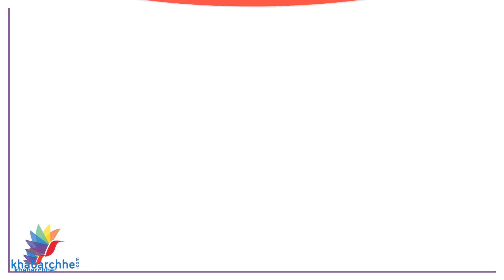Watch Tiger Zinda Hai gets how many wings out of 5?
2017 ની મોસ્ટ અવેટેડ ફિલ્મ ટાઈગર ઝીંદા હૈ બોક્સ ઓફિસ પર રીલિઝ થઈ ગઈ છે એન્ડ સલમાન ખાન-કેટરીના કૈફ ની કેમેસ્ટ્રી એઝ વેલ એઝ ફિલ્મ કેટલી એન્ટરટેનીંગ છે, સ્ટોરી, એક્શન, ડાયલોગ્ઝ કેટલા ઈન્ટરેસ્ટીંગ છે એ બધુ જાણવા માટે જુઓ રીવ્યુ,અને  જાણો ફિલ્મ ને 5 માથી કેટલી વીંગ્ઝ મળે છે.